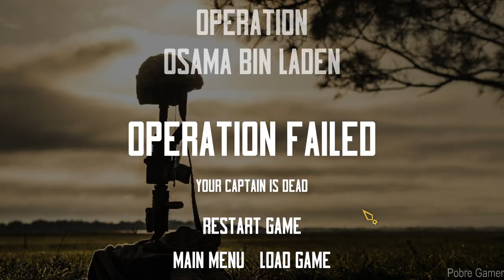Operation Osama Bin Laden - First Look Gameplay / (PC)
Upon discovering the location of the Al-Qaeda leader in exile, the US Army sends their best commandos to northern Pakistan. Take control of these commandos, send them behind enemy territories on a hazardous mission, and bring them back alive.